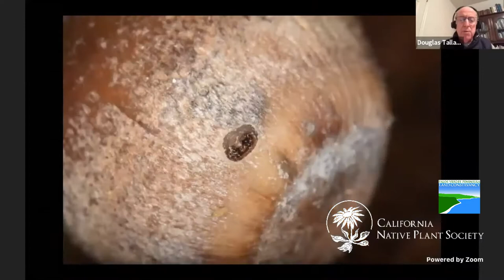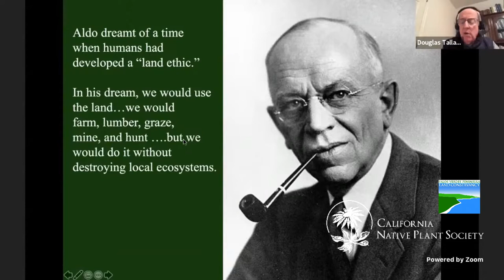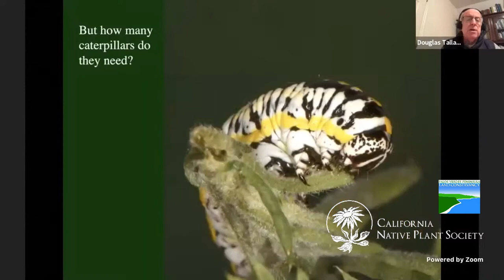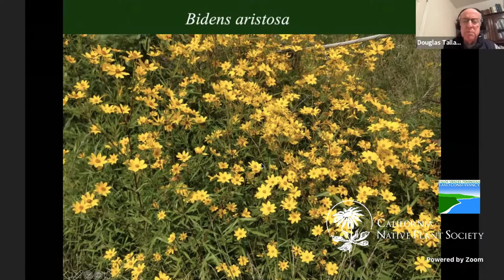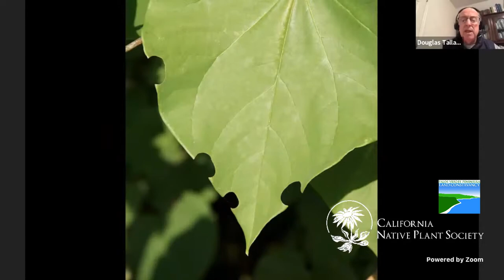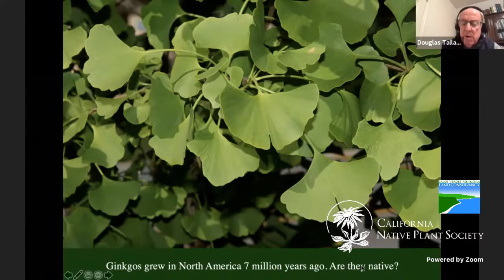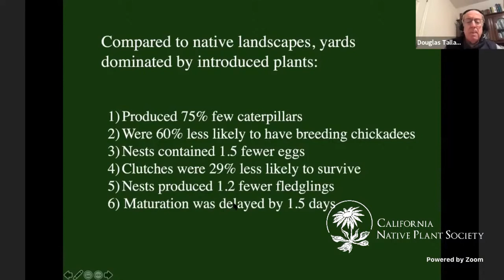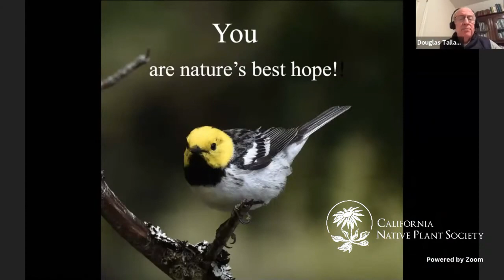Earth Day Presentation Doug Tallamy